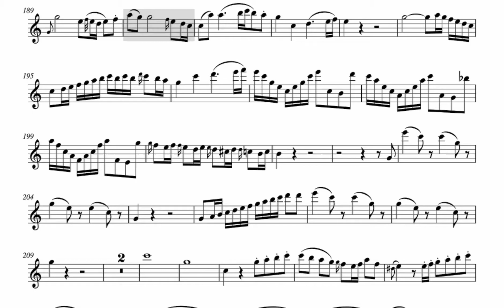Mozart Concerto for Flute and Harp, Mvt1 ORCHESTRAL ACCOMPANIMENT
❤️Apoya el Canal para más acompañamientos como este!

ACOMPAÑAMIENTO SINFÓNICO del Concierto para Flauta y Arpa, K299 Mozart

❤️El mejor AcompañamientoOrquestal, PlayAlong, MinusOne, Karaoke🎺🎼🎹🎻📯